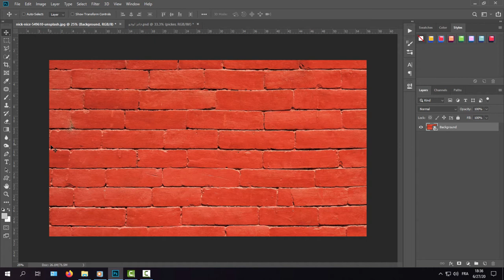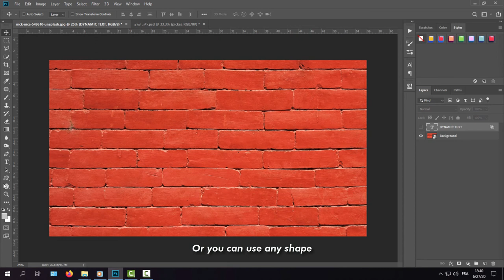Painted Wall Text effect - Photoshop Tutorial